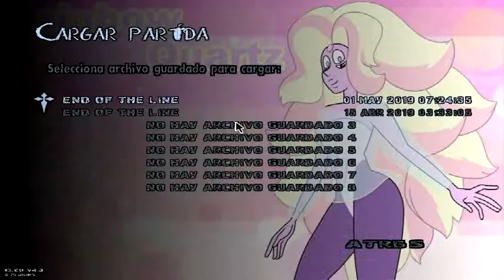GTA San Andreas - Garnet, Perlas, y Peridots en San Fierro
este es un video que hice porque estaba aburrido... asi que use (FRAPS) y comence a grabar XD